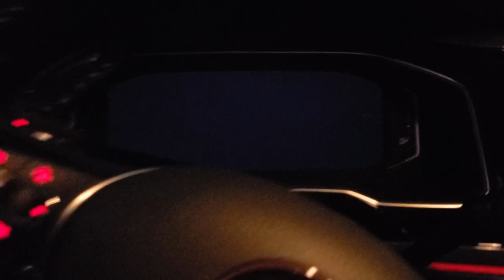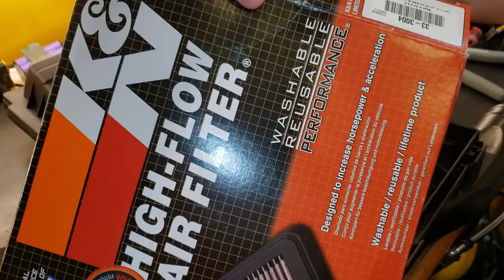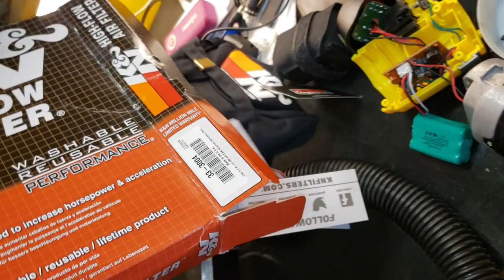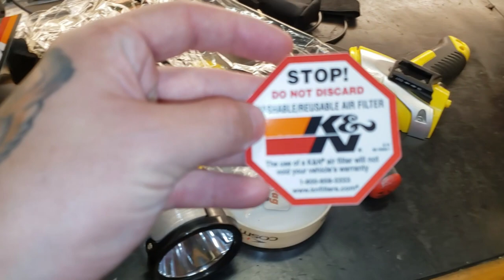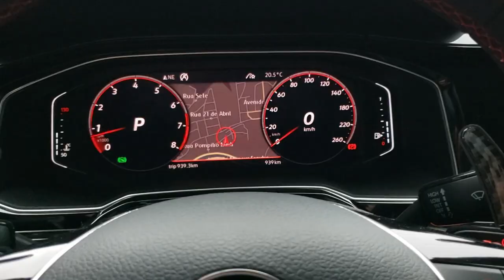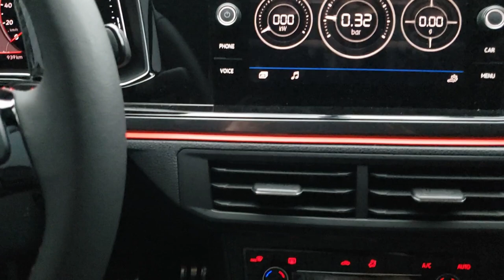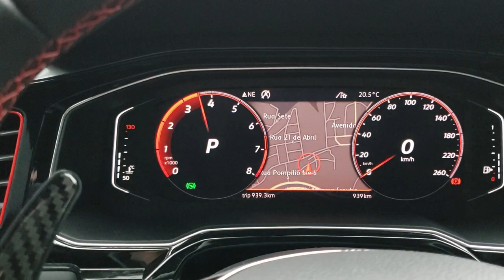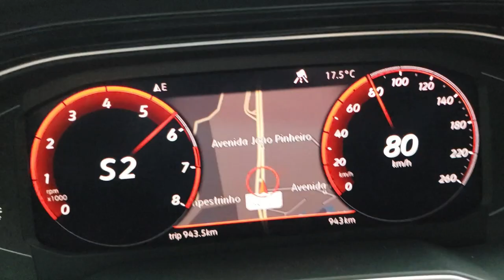Instalei Filtro K&N no Polo GTS (Thor)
Instalei Filtro K&N no Polo GTS , mostro como instalar e o comportamento do carro depois do filtro instalado